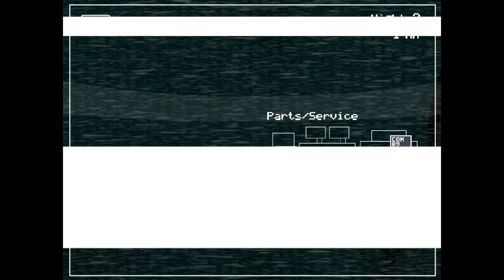Five Nights at Freddy's 2 i nearly beat night 2 chica jump scared me nearly completed won